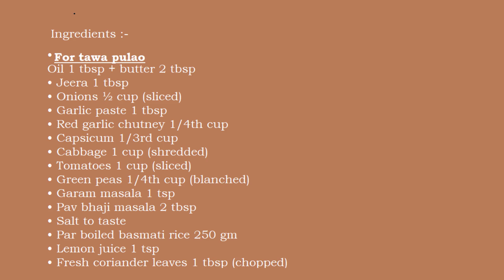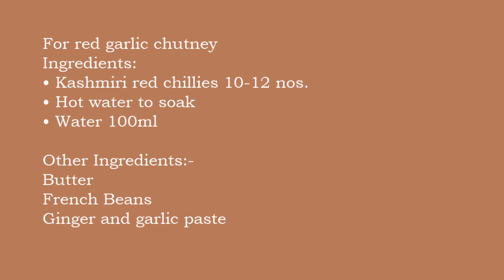Tawa Pulao Recipe l Mumbai style tawa pulao l